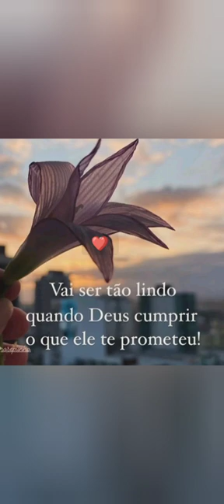Minhas Criatividades JBD Artes